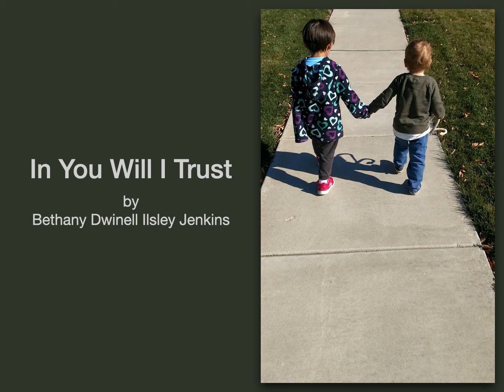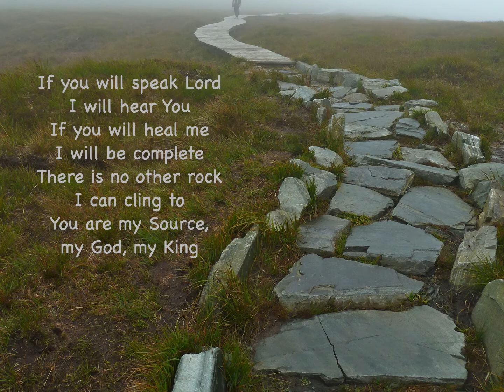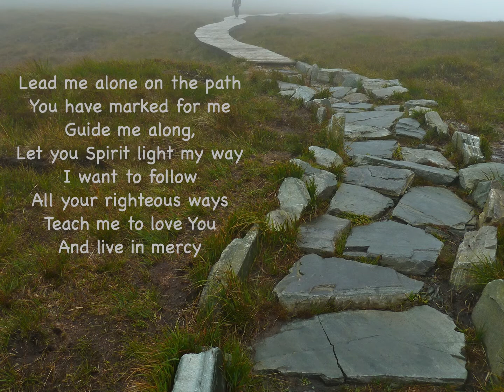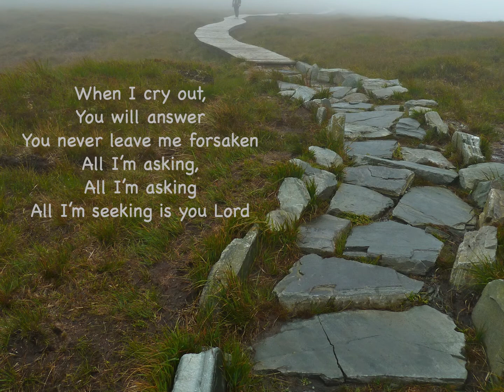In You Will I Trust with lyrics by Bethany Dwinell Ilsley Jenkins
Utah Worship